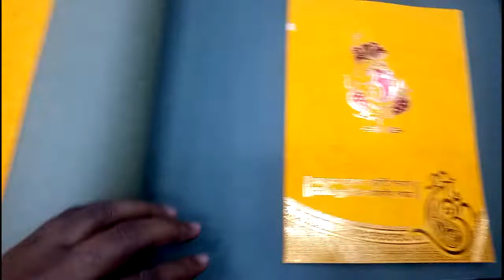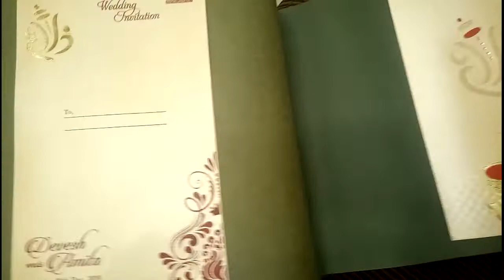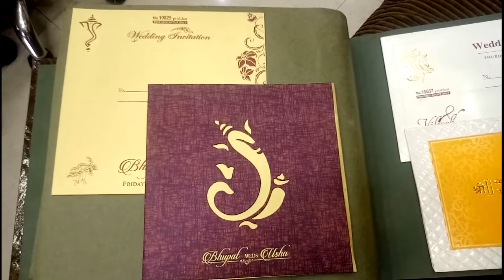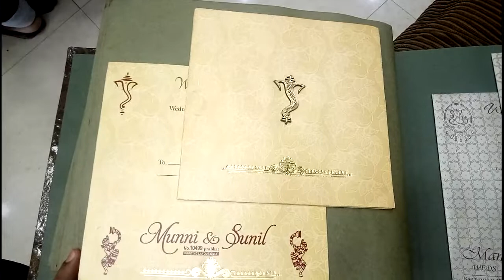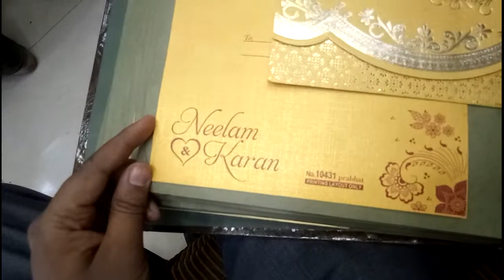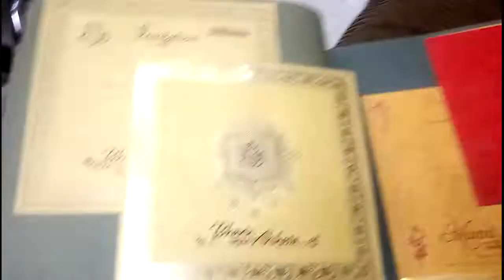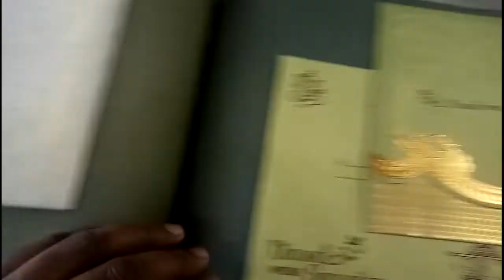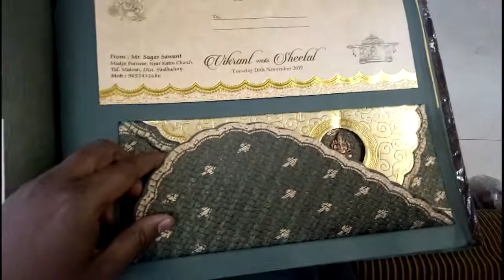wedding cards for 2019 शादी के कार्ड / लग्नपात्रिका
How do you write a wedding card?
What do you write on a wedding card envelope?
How do I write a wedding card?

What is the average cost of a wedding invitation?

What is the size of a wedding invitation?

How far in advance do you send out wedding invitations?

What is RSVP in wedding card?

How do you write Mr and Mrs on a wedding invitation?

What do you write in a Best Friend's Wedding Card?

What can I write in my sons wedding card?
patrika
telugu subhalekha matter